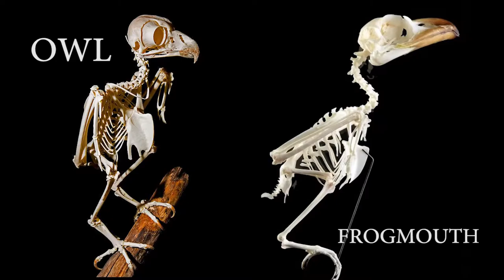Your Life Will be Better After you Know About Frogmouths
Phrases such as 'all rights go to the author' and 'I do not own' do not automatically mean that you are making fair use of that material, nor do they mean that you have the copyright owner's permission.

"Paid product placements are defined as pieces of content that are created specifically for a sponsor and where that sponsor's brand, message, or product is integrated directly into the content. A typical example of a paid product placement is one in which a marketer pays a partner to specifically mention their product or brand in what would normally be the editorial part of the content."

Remember, I'm not an authoritative voice on this matter. This is just what I think based on the research I've done.